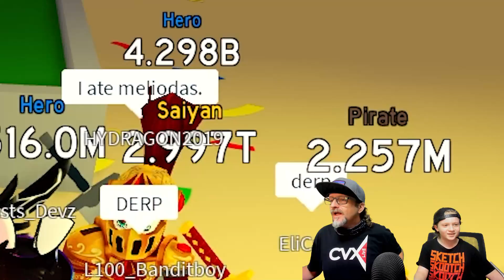*NEW CODES* MELDIODAS CLONES ASCEND TO TRUE POWER - ANIME FIGHTING SIMULATOR - Roblox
Meliodas is the BEST CHAMPION in Anime Fighting Simulaotr and we have ALL NEW CODES so you can get him through the Fighting Pass Season 2. These Anime Fighting Simulator Codes get you a total of 40,000 CHIKARA SHARDS, YEET!

CODES:
(NEW) 5,000 Chikara Shards: 10kfollowers
(NEW) 5,000 Chikara Shards: 650klikes
20,000 Chikara Shards: oneyear500m
500 Yen: tigrehaveyen
Chikara Shards: bloodlinesfixed
5,000 Chikara Shards: 600kamazing
5,000 Chikara Shards: bloodlinefixes
500 Yen: fav75
500 Yen: sub2tplanetmilo
500 Yen: subtomrrhino
500 Yen: sub2razorfishgaming
500 Yen: subtokelvingts